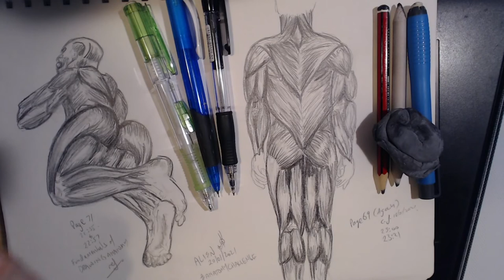Draw Humans From The Rear | How to Anatomy Tutorial For Beginners | AnatomyChallenge Day 20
Learn how to draw and shade a human anatomy pencil drawing.

I draw a prone body (without skin) showing muscles and a standing body (also sans skin) using The Fundamentals of Drawing Anatomy as my reference.  For day 20 I started with a rough light box trace and went from there filling in shapes and then muscles and then shading the sketch..  I use graphite pencil, erasers and a blending stick.

This is a time lapse and there's no voice over today.  If you want a version uploaded with commentary, let me know.

This may give you Ideas to fill your sketchbook.

Get social with me...